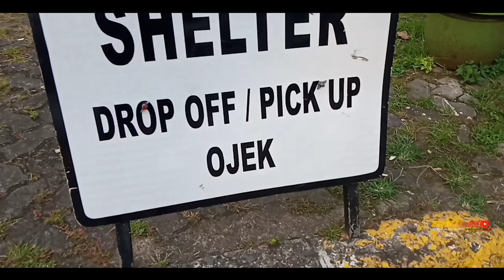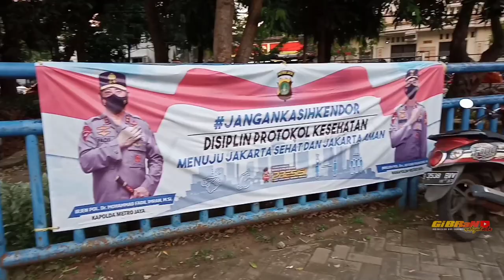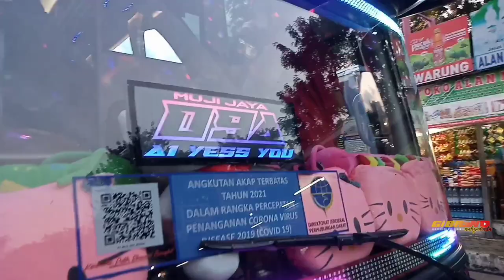S3MPURNA⁉️ Metamorfose Wajah MD 09A Pasca Mas Bagus Gabung di Muji Jaya, GANTENG MAKSIMAL‼️🔥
Assalamu'alaikum wr.wb !!